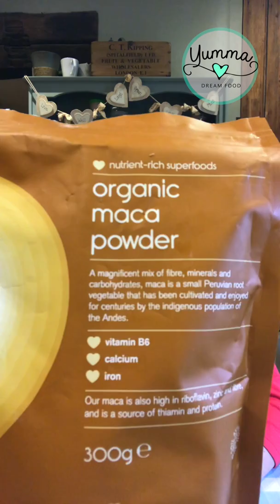Yumma vlog about Caffeine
This clip explains in British Sign Language and with subtitles too, about Caffeine, and how we can consume them in the natural way possible.